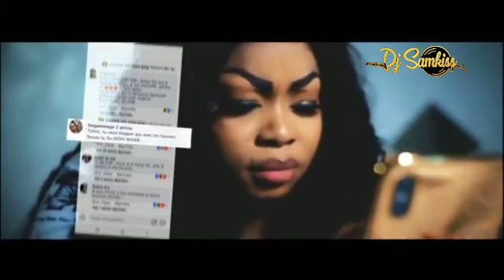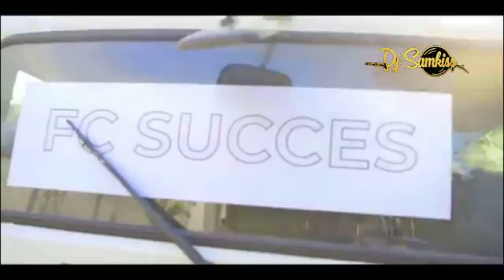BEST OF COUPE DÉCALÉ VIDEO MIX 2021 VOL. 1| DJ SAMKISS | SERGE BEYNAUD | DEBORDO | 2BOYZ | TNT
BEST OF COUPE DÉCALÉ VIDEO MIX 2021 VOL. 1| AFROBEAT | DJ SAMKISS |

| SERGE BEYNAUD | SANDIA | DEBORDO | 2BOYZ | JOSEY | MIX PREMIER | TNT | DJ LEO | DJ LEWIS | KEDJEVARA | OBAM’S | SAFAREL | VITALE | ZAGA BAMBO |  GADOUKOU LA STAR | BLACK K | KIFF NO BEAT

1. Black K (Kiff No Beat) - C’est L’argent
2. Josey  - Sorry
3. Mix Premier - Trois Fois Saint
4. 2Boyz (feat. Josey) - La Vérité
5. 2Boyz - C’est Ca Qui Est Ca
6. Bonigo X Josey – Témoignage
7. 2Boyz - Ton Merci Finit Pas
8. Zaga Bambo - Celebrer
9. Mix Premier - Amour Compliqué
10. TNT ft Serge Beynaud - C’est Gâté.
11. Shaoleen - Coupé Coupé
12. Serge Beynaud ft. Yoro Swagg - Lifuende
13. Serge Beynaud - Ye Dja
14. Serge Beynaud ft. Didi B, Elow’n - Mundala
15. Mike Alabi ft. Elow’n - Pintchouinli
16. DJ Caloudji - Awowo
17. Kedjevara - FBI
18. DJ Lewis - Bim (Le goût de cha)
19. Debordo Leekunfa - Que Du Sale
20. Serge Beynaud - Kointabala
21. DJ Léo - Donne Lui L’argent
22. DJ Leo - Il Faut Aider
23. Gadoukou La Star feat. Maxiou - Joie de vivre
24. Sandia Chouchou ft. Kedjevara – Yaka Tourbillon
25. Kedjevara - Were Were
26. Obam’s - C’est doux
27. Kedjevara - Le Bonheur te tends la main
28. Safarel Obiang - Accélérer
29. Vitale - Bombe Nucléaire